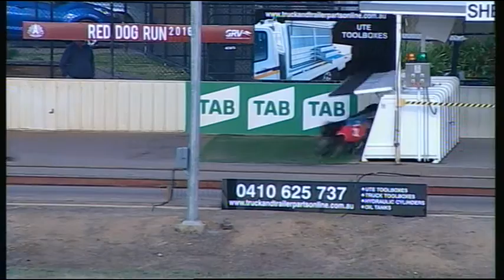SHP SAT 07 OCT 17 R1